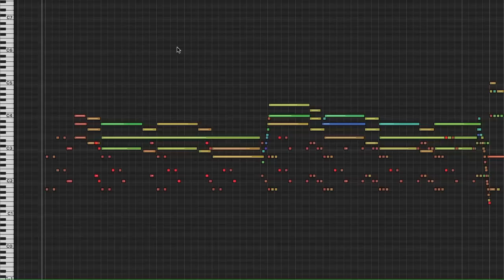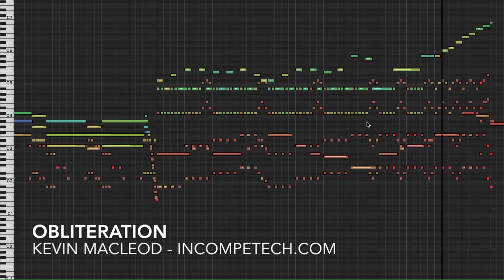Obliteration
High-energy, fast-paced, and memorable, this is a great background to your 2D platformer. It was actually written for a 2D platformer, which is why it will loop back on itself so well. Like Ouroboros! If you're looking for a high school mascot, PLEASE consider Ouroboros. I'm not sure if it would make for great cheerleading routines, or if it would end up looking more like a human centipede. But there is one way to fine out! Go! Fighting Ouroboroses!!

permaFAQ
software = Logic